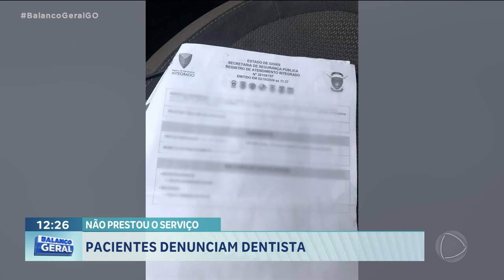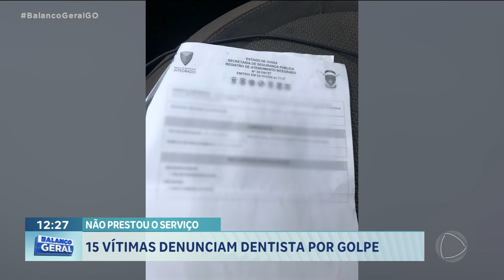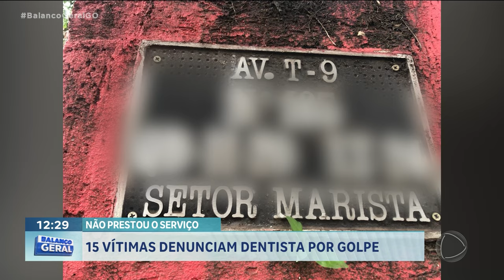15 VÍTIMAS DENUNCIAM DENTISTA POR GOLPE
MOSTRAMOS UMA DENÚNCIA CONTRA UM DENTISTA QUE RECEBEU POR UM PROCEDIMENTO, MAS NÃO FEZ O TRATAMENTO NO PACIENTE. OUTRAS PESSOAS PROCURARAM A POLÍCIA E A RECLAMAÇÃO É A MESMA: AS VÍTIMAS PAGARAM ANTECIPADAMENTE POR UM SERVIÇO QUE NUNCA FOI REALIZADO. COMIUGO AO VIVO A DELEGADA THAYNARA ANDRADE.